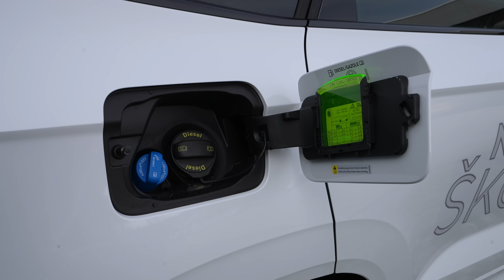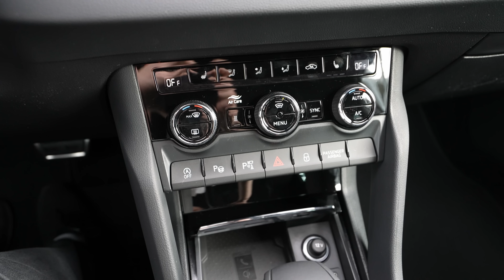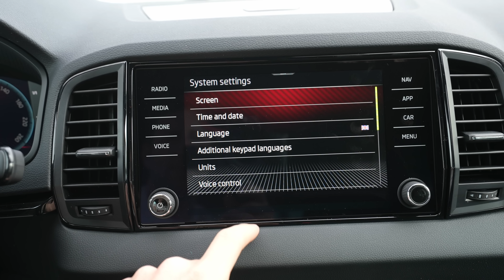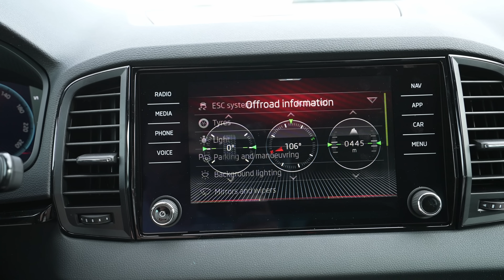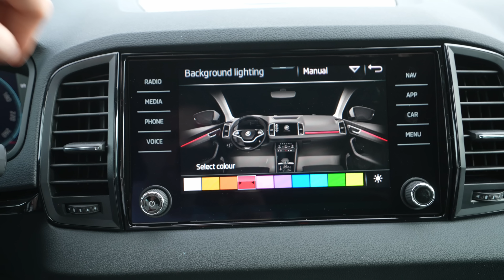New Skoda Karoq Sportline 2023 | 4K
Price: 56.200 $
Version "Sportline"
1968 cm3 | 4 Cyl.inline
150 HP | 340 Nm
AWD
7-Speed Dualclutch Automatic Gearbox
Consumption: 5.2 L/100km
Fuel Tank Capacity: 55 L
CO2 emissions: 137 g/Km
Top Speed: 195 km/h
Acceleration 0 to 100 km/h: 9.3 sec
Wheelbase : 263 cm
Length : 438.2 cm
Width : 184.1 cm
Height : 160.7 cm
Turning radius : 10.8 m
Trunk / Boot capacity : 588-1810 L
Front Suspension : Independent McPherson. Coil Springs. Anti-roll bar.
Rear Suspension : Semi-independent. Coil Springs. Anti-roll bar.

The range-topping model of the updated KAROQ can immediately be recognised by the SPORTLINE-typical black design features. These include the gloss black ŠKODA grille, which provides a stunning contrast to the body-coloured front apron. The Black pack, sporting gloss black window frames and roof rails, is part of the standard equipment. Additional black design details include the rear diffuser on the body-coloured rear apron, the wing mirror caps and the 18 inch Procyon alloy wheels, which feature an Aero trim, as do the optional 19-inch Sagitarius alloys. The rear side windows and the rear window are tinted (SunSet), and the front wings are adorned with a SPORTLINE badge. The standard equipment of the KAROQ SPORTLINE also includes full LED Matrix headlights.

The interior is characterised by black sports styling, with Piano Black decorative strips on the instrument panel and a carbon-fibre-effect decor on the doors. The roof lining is also black, as are the breathable ThermoFlux covers of the sports seats with integrated headrests. The leather gearstick features silver contrasting stitching. The three-spoke multifunction sports steering wheel is adorned with a SPORTLINE badge and the front door sill trims bear KAROQ lettering. The LED ambient lighting is a standard feature in the sporty range-topping model and now also illuminates the rear door panels in one of the ten colour options.

The restyled and sculptured bumper is body-coloured while the wide lower air inlet comes in a crystalline mesh-effect design. The L-shaped finishing touches on the sides accentuate the air curtains while a rugged, black-grained spoiler completes the front section. The air curtains direct the air through the sides of the front bumper as well as through the wheels, reducing air vortices and improving airflow. To reduce underbody drag, the all-wheel-drive KAROQ now comes with aerodynamically optimised fuel tank undertrays, which also cover the rear axle.

The significantly slimmer headlights extend to the ŠKODA grille. Redesigned daytime running lights, which are now split in two, further accentuate the car’s dynamic look. For the optional top‑end headlights, ŠKODA is offering full-LED Matrix technology for the KAROQ for the first time. Here, two LED modules are arranged one above the other. They provide low beam and high beam, and create a distinct four-light cluster, particularly in driving mode in the dark. Even the entry-level KAROQ comes with LED modules in the upper headlight as standard, with a separate fog light in the lower housing.

In addition to new decorative trims and upholstery, the revised ŠKODA KAROQ offers increased passenger comfort. From the Style specification upwards, electric adjustment including a memory function is available for the first time as an option for the front passenger seat. The built-in memory function saves personal settings and restores them at the touch of a button. Electrically adjustable lumbar support is also an option, allowing the front seats to be adapted to suit the driver and passenger preferences. The VarioFlex system is also available on request. This allows the three rows of seats to be divided in a ratio of 40:20:40.

The Bolero and Amundsen systems come with an 8-inch screen and optionally receive web radio thanks to the permanent internet connection. The system can be operated via the touchscreen, the buttons and knurled wheels on the multifunction steering wheels, or through Laura, the digital voice assistant which, using online data, understands 15 languages.